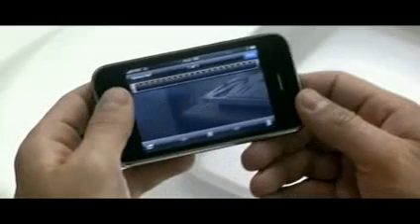The Next Gen Apple iPhone 3GS Commercial Ad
The fastest with sophiscated technology Iphone yet.